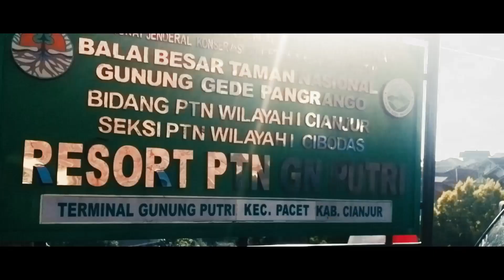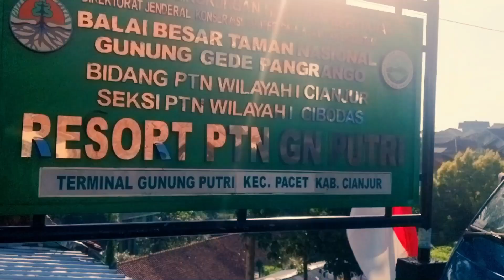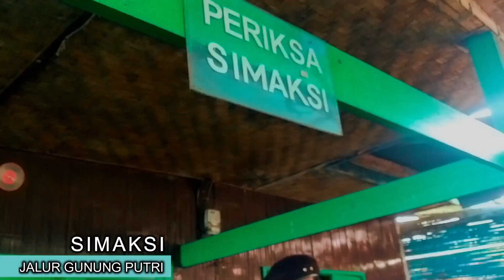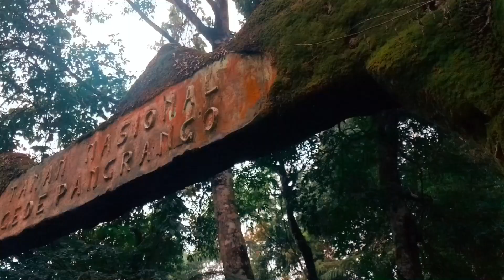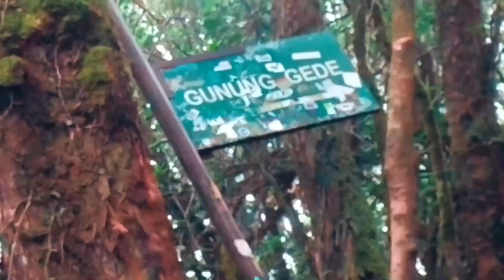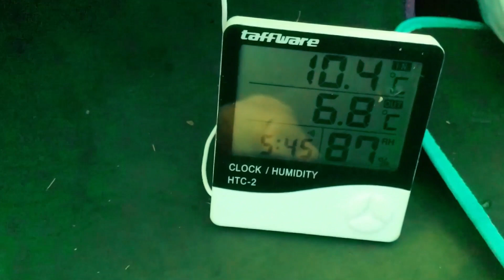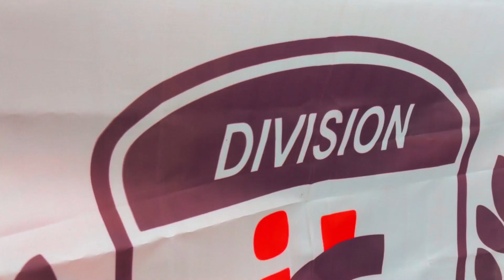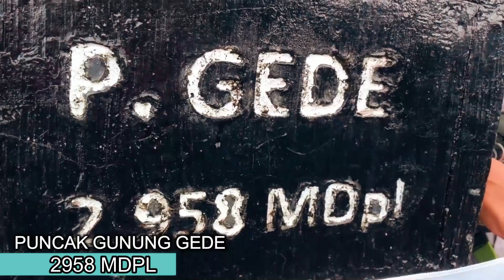PENDAKIAN GUNUNG GEDE PANGRANGO via PUTRI 2020 LINTAS CIBODAS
Pendakian Gunung Gede Pangrango lintas Jalur via Putri ke Cibodas

Expedisi Pendakian kali ini ke kembali lagi ke Gunung Gede-Pangrango.
Pendakian kita lakukan pada tanggal 24 dan 25 Desember 2019,
sebelumnya kita sempat ragu untuk menjadwalkan mendaki karena sudah memasuki musim hujan tapi akhirnya kita bulatkan tekad lagi untuk tetap mendaki dan memanfaat kan moment liburan akhir tahun, karena per tanggal 31 Desember 2019 semua jalur pendakian Gunung Gede Pangrango di tutup sampai dengan tanggal 31 maret 2020.
Penutupan ini dalam rangka pemulihan ekosistem, kegiatan operasi bersih, dan mengantisipasi cuaca ekstrem.

Dan kali ini pendakian kita lakukan dengan Team yang berjumlah 10 Orang anggota termasuk saya dan kita juga mencoba lintas jalur dengan start via jalur Putri dan Turun via jalur Cibodas.

Untuk lebih jelasnya keseruan pendakian kita, Yuk tonton Video nya sampai selesai.

Tenda yang di gunakan dalam pendakian ini :
Great Outdoor Java 4 Pro
Consina Magnum 4
LWY Compass

LINK PEMBELIAN
Bukalapak :
Tokopedia :
Shopee :

Host:
Muhamad R. Indrabudi